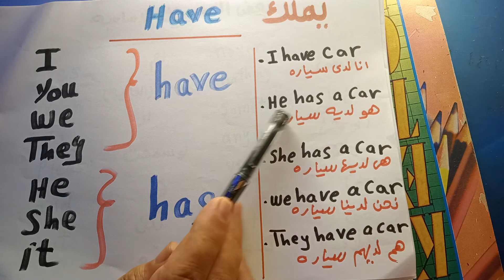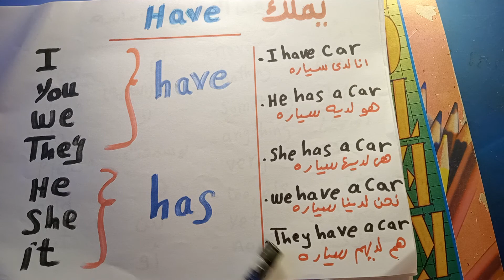تأسيس انجليزي من الصفر (9)/ ,have